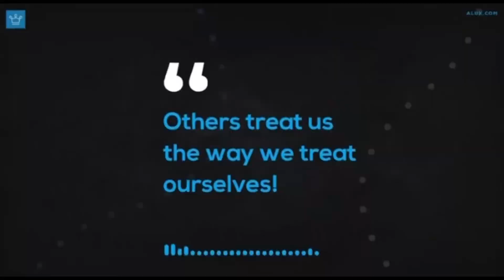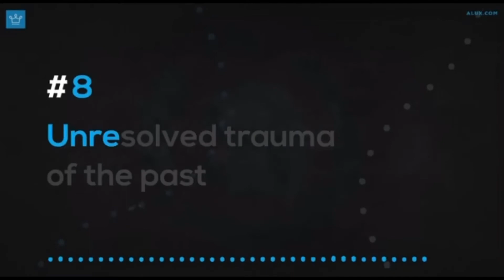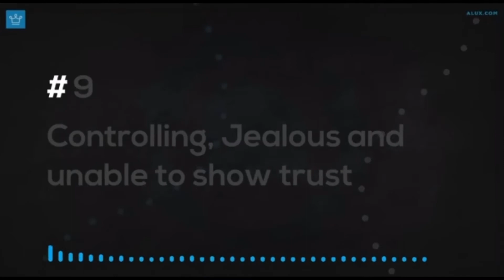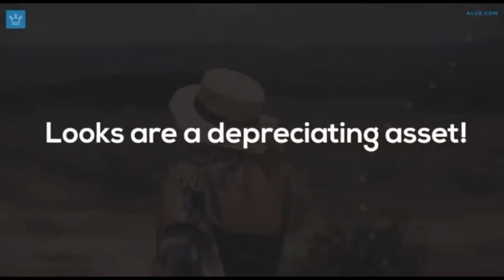Signs of a Low Value Woman || Part 2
This video is Part 2 of the low value woman series.
A low-value woman is someone who doesn't have a passion for anything. She eats junk. She does not exercise or make an effort to improve her physical and mental well-being. She is not driven, motivated, and career-minded.

Moreover, If a woman expresses more masculine traits, she is of low value. Just like If a woman sleeps around a lot, she is of low value.